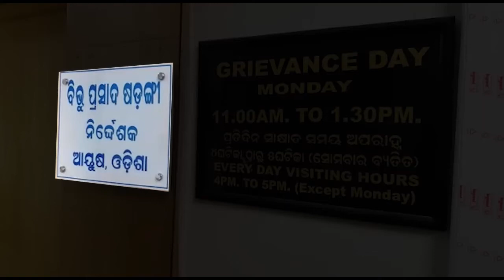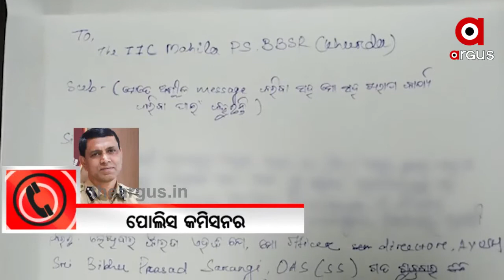ରାଜ୍ୟ ଆୟୁଷ ନିର୍ଦ୍ଦେଶକଙ୍କ ବିରୋଧରେ ସଙ୍ଗୀନ ଅଭିଯୋଗ ....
ରାଜ୍ୟ ଆୟୁଷ ନିର୍ଦ୍ଦେଶକଙ୍କ ବିରୋଧରେ ସଙ୍ଗୀନ ଅଭିଯୋଗ । ହ୍ବାଟ୍ସଆପରେ ମହିଳା କର୍ମଚାରୀଙ୍କୁ ପଠାଉଥିଲେ ଅଶ୍ଲୀଳ ମେସେଜ୍ ଏବଂ ଅଶ୍ଲୀଳ ଭିଡିଓ .